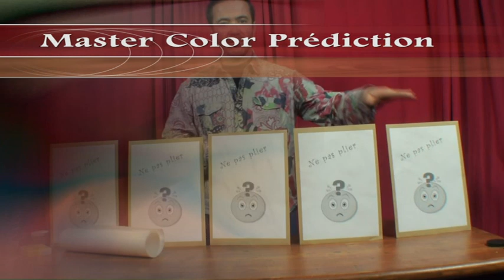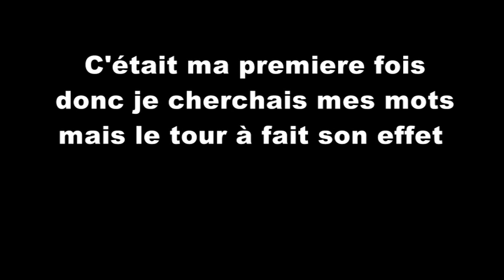Tube Color Prédiction Assos CMV